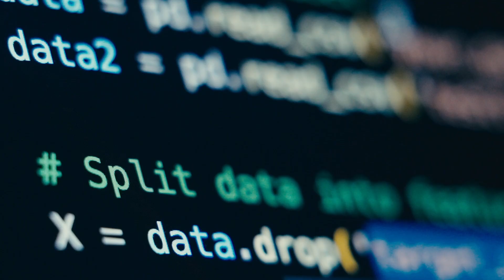Snowflake At 2025 World Economic Forum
Snowflake is heading to Davos, Switzerland in January to the World Economic Forum 2025, carrying with it its message of how AI is revolutionizing all that can be accomplished with data. The World Economic Forum runs from January 20 to 24.